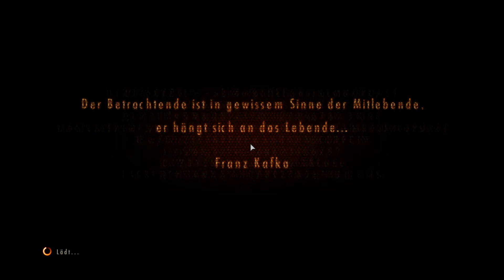Let's Play Resident Evil Revelations 2 Part 5 All Episodes On PC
Resident Evil Revelations 2 on Gigabyte GTX 770 with max settings!

PC SPECS:

GPU: GIGABYTE GEFORCE GTX 770
CPU: INTEL(R) CORE(TM) i7-4770K CPU @ 3.50GHz = 4GHz
MEMORY: 8.00 GB RAM
SCREEN: 1920 x 1080, 59Hz
OS: MICROSOFT WINDOWS 8.1 PRO